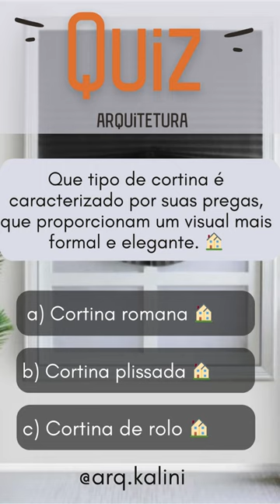Quiz Arquitetura: Identifique o Tipo de Cortina com Pregas Elegantes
No Quiz de Arquitetura de hoje, vamos testar seus conhecimentos sobre cortinas. Descubra mais sobre este tipo de cortina, caracterizado por suas pregas que conferem um visual mais formal e elegante aos ambientes. Prepare-se para aprender e se surpreender com as diversas opções de cortinas disponíveis para projetos arquitetônicos.